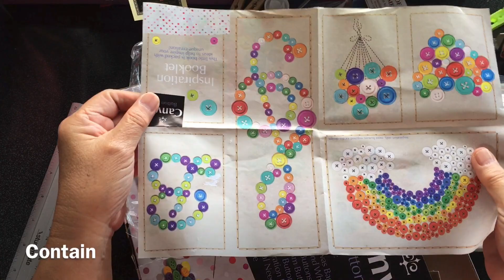Tutorial ke 1246 - DIY Kit Canvas Button bag (Decorate your own canvas bag with buttons)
Tutorial diy kit canvas button bag Decorate your own canvas bag with button

Just sewing button to canvas bag , create your own decor
Butterfly, ballon or anything